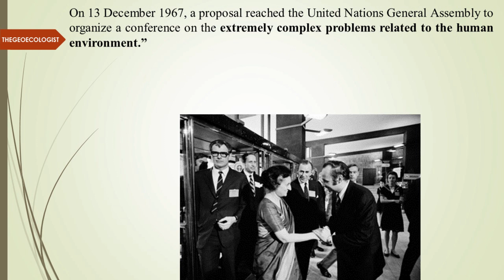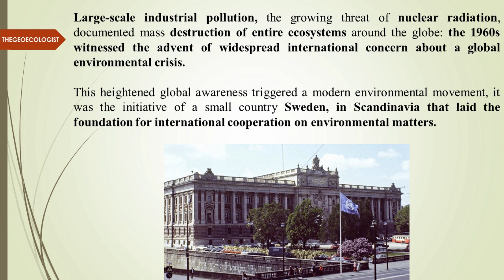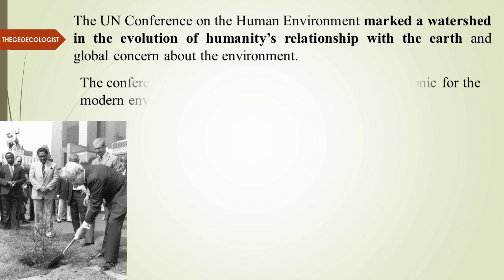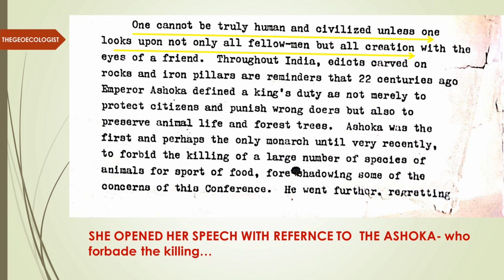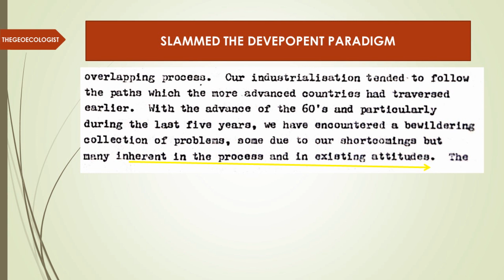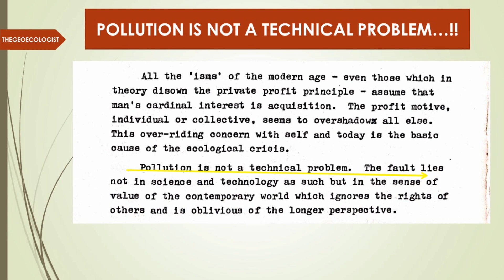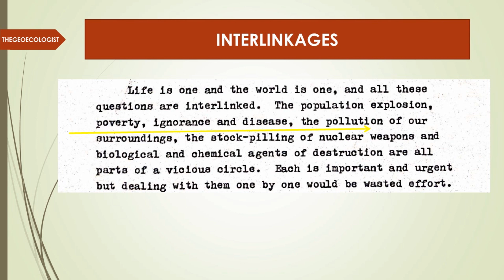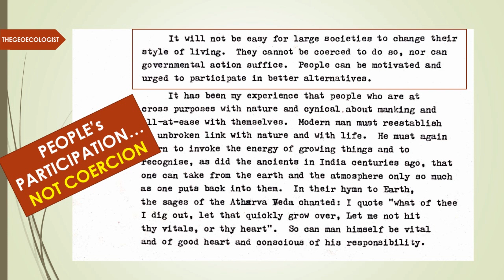Environmental News Analysis (ENA)-14 | EXCERPTS FROM INDIRA GANDHI'S SPEECH AT STOCKHOLM,1972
In this session of Environmental News Analysis (ENA), the facts and details about  EXCERPTS FROM INDIRA GANDHI'S SPEECH AT STOCKHOLM,1972 has been explained by Dr. Krishnanand , founder of TheGeoecolologist.